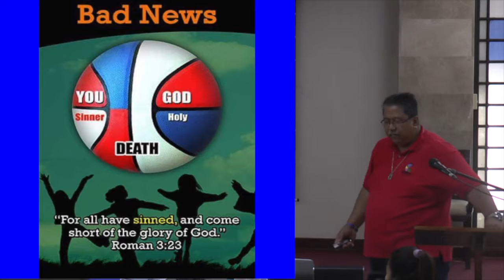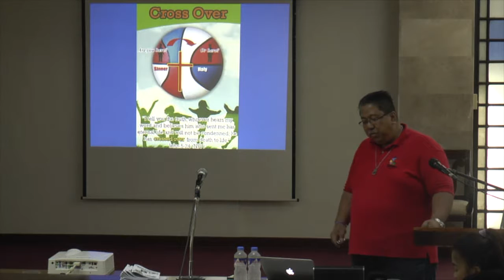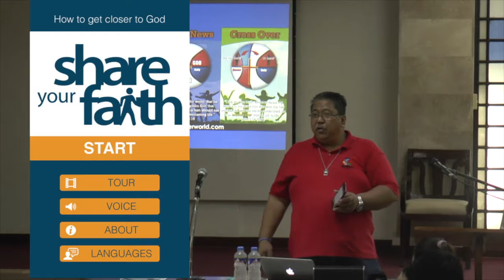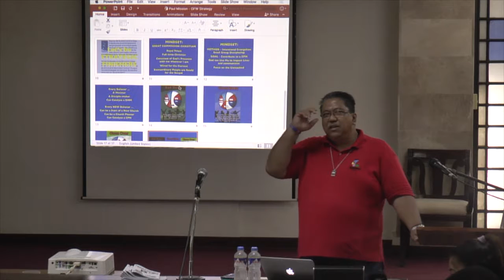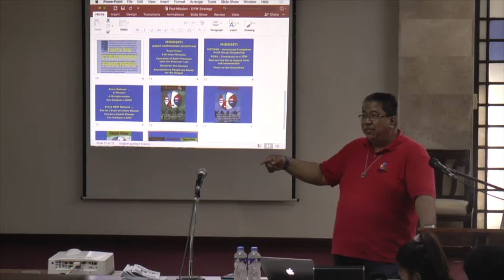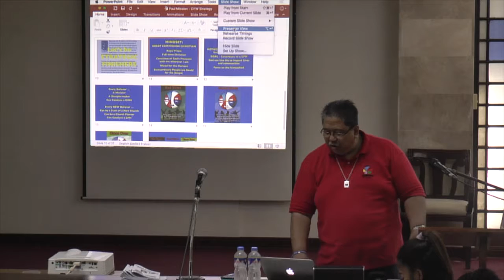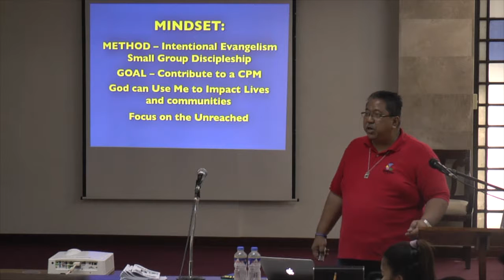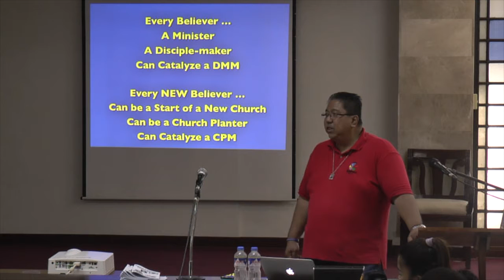Frontiers A10 OFW Strategy